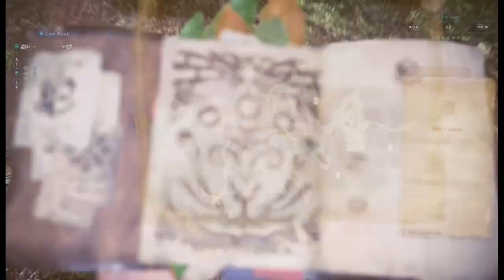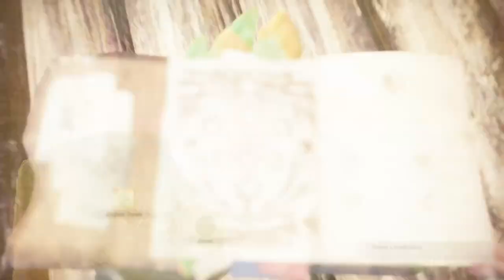2 idiots Start there journey